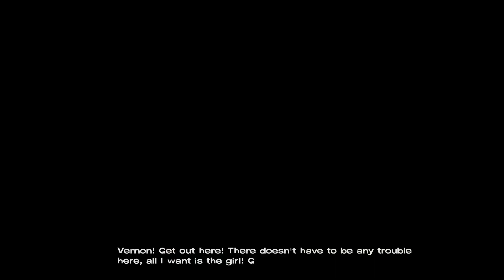Let's Play: The Walking Dead: Season One - Episode Five "No Time Left" (Part 1)